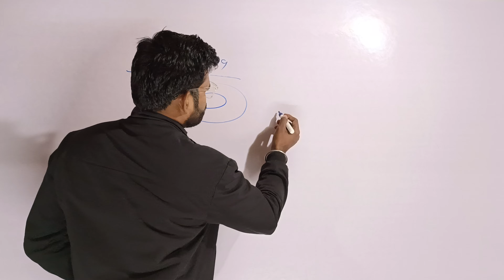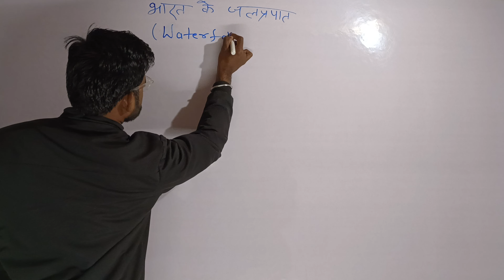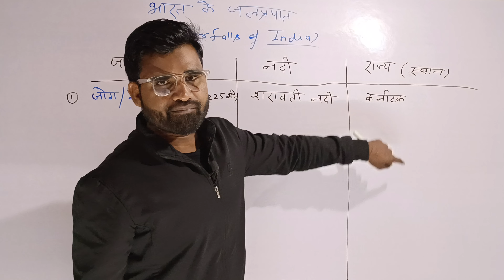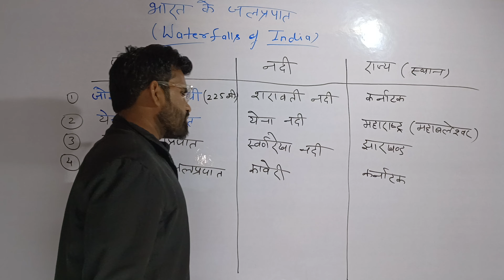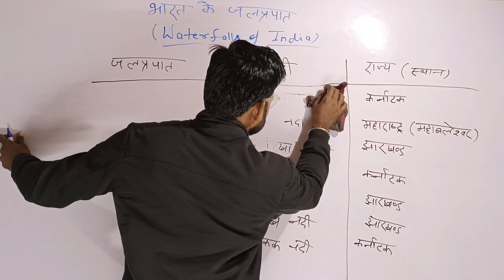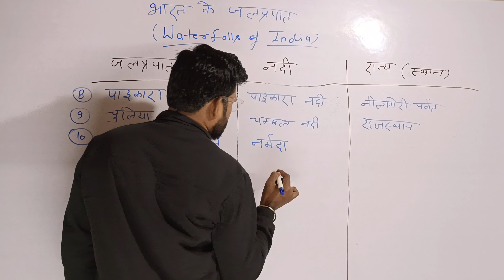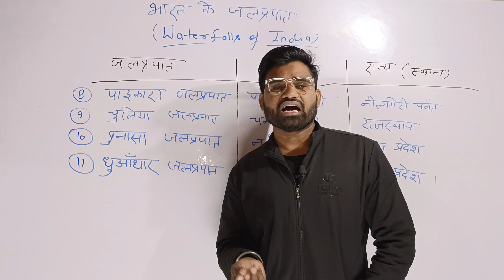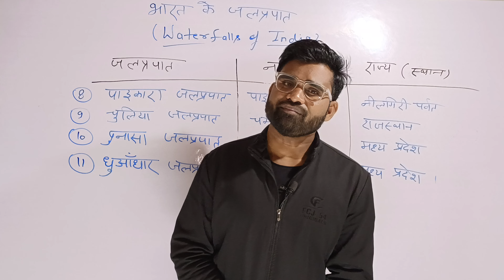भारत के जलप्रपात | भारत का भूगोल | Sunil Kumar | UPSC/PCS/RO/ARO( Pre+Mains )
Hello Students

मैंने इस वीडियो में भारत के जलप्रपातो के बारे में बहुत विस्तृत चर्चा की है जो सभी प्रतियोगी परीक्षाओं के लिए उपयोगी है |